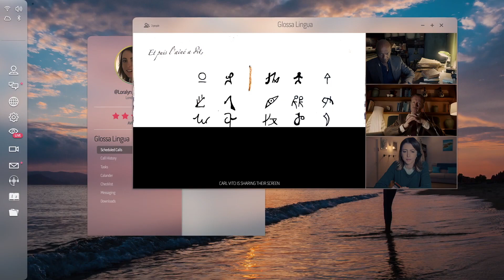EXCLUSIVE Interview: Julie Dray | Night Book (The Fan Carpet)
The Fan Carpet's Marc Jason Ali spoke EXCLUSIVELY to Julie Dray about her role of Loralyn in Alex Lightman's Interactive Film NIGHT BOOK.

NIGHT BOOK is Available worldwide NOW on Steam (PC & Mac), PS4,
Xbox One, Switch and iOS